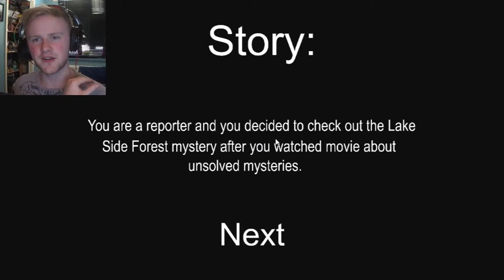Let's Play... Wolves? WHAT DEMON GAME IS THIS?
Hello there Ladies and Gentlemen! Welcome to another horror Let's Play! Wolves? WHERE ARE THEY? This game is kinda confusing but pretty unique!

Join Me and get Partnered with Fullscreen!

In this video you can expect to see:
How to Wolves?
How to Horror
How to Jump Scare